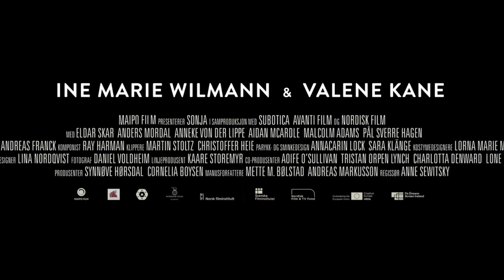SONJA (2018) ✔️Filmen om Sonja Henie | Hovedtrailer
Sonja kommer på kino 25.desember 2018!

Ine Marie Willmann spiller Sonja Henie. I øvrige roller har vi Eldar Skar (Okkupert, Mammon) som broren Leif Henie, Pål Sverre Hagen (Kon-Tiki, Valkyrien) spiller Niels Onstad og den irske skuespilleren Valene Kane (The Fall, Star Wars: Rogue One) spiller Sonjas personlige assistent Connie.

Sonja er filmen om Sonja Henie, tidenes største kunstløper, som bestemmer seg for å dra til Hollywood i 1936 og bli filmstjerne. Hennes første film, One In a Million, topper Box Office samme år, og slik skal det fortsette i lang tid framover. Nye filmer, halsbrekkende koreografier, spektakulære skøyteshow, endeløse fester, alltid omringet av kjærester, beundrere, venner og familie. En endeløs opptur … Men så skjer det. Sonja blir eldre. Hun er ikke søt lenger. Publikumstallene synker, filmselskapene trekker seg. Sonja selger eiendommen til broren sin, bryter med manageren sin og satser alt på ett kort. Holiday on Ice skal til Rio De Janeiro. I Rio er isen råtten, Sonja er full, hun faller, publikum piper, pressefotografene fryder seg. Sonja er nødt til å reise seg, en siste gang. Og denne gangen er det ingen som har lyst til å se på.

Regissør: Anne Sewitsky.